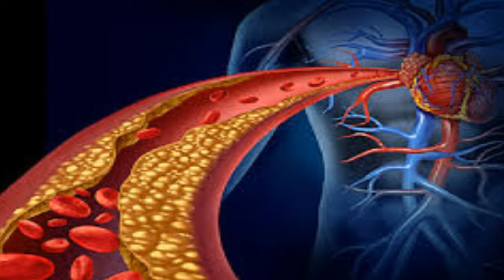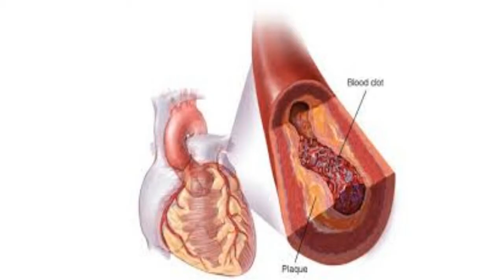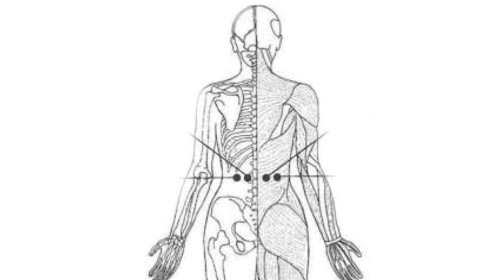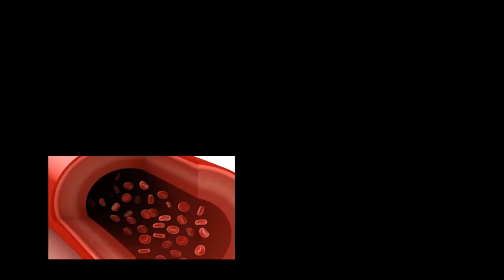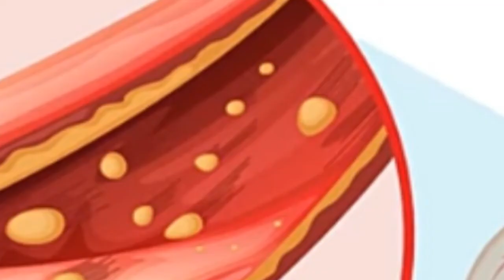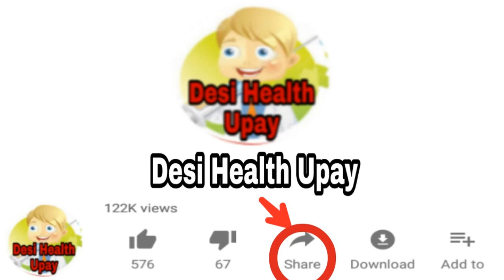Heart attack kyo aata hai,Hart atek se kaise bche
heart attack hone se  kaise bache.heart fail hone pr  in upayo ko jaroor Kare.